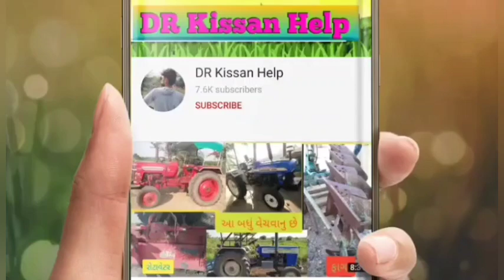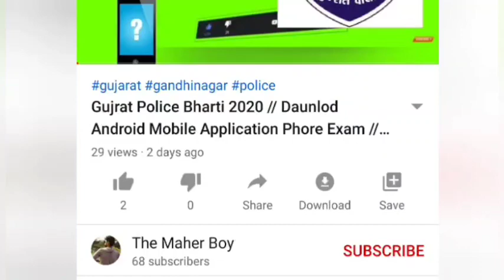પ્રકાશભાઈ:92656 57003👈sawraj trector vechvanu che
sawraj trector vechvanu che @DRKisanHelp_DilipRam

@DR_Kisaan_Help_{Dilip_R}
DR_kisan_help{Dilip_R}
 juna tecter vesvana,
 tractor game,
tractor videos,
@ટ્રેક્ટર,
Purana tractor Bazar,
 le ves,
tractor price,